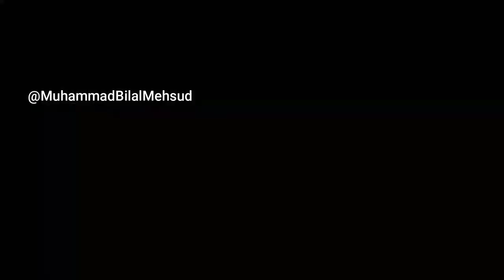Muhammad Bilal Mehsud All Boxing Knock Outs highlights